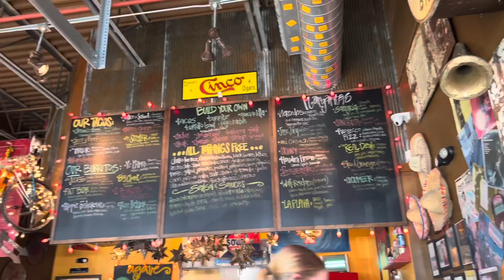I SURPRISED OUR SON | MUSICIAN STUDENT | HIS FUTURE IS BRIGHT | MOTHER AND SON VLOG